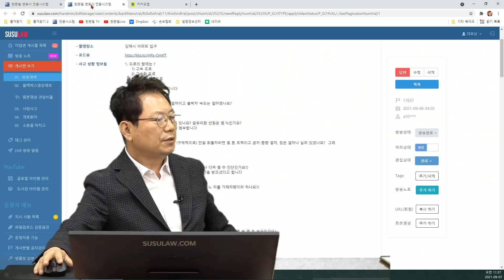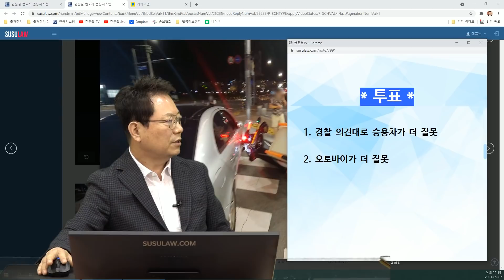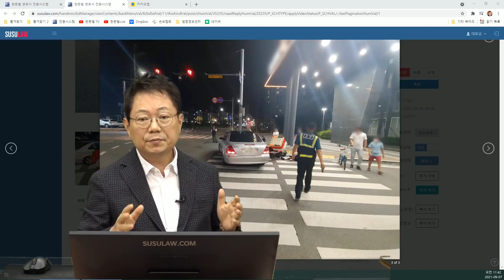12647회. 신호등 없는 횡단보도에 잠시 멈추는데 아파트에서 나오던 오토바이가 쾅~ 경찰은 횡단보도를 횡단한 승용차가 가해차량이라고 합니다.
b17637,
210907 (화) 오전 생방송
횡단보도 횡단한 차가 가해차?

아파트 입구에서 좌회전하려는데 아파트에서 나오는 오토바이와 충돌

* 사고 내용 *

아파트 입구에서 좌회전을 하면서 와이프를 내려주기 위해 정차하던 중입니다.
천천히 좌회전을 하던 중 크게 돌아서 횡단보도를 걸치면서 아파트 안에서 오토바이가 오는 걸 보고 속도를 멈추는 상황입니다.

조수석 창문이 열려 있어 오토바이 운전자 분과 눈도 마주쳤는데 오토바이 운전자분께서 그대로 박으셨습니다.

사고 직후 운전 미숙이려니 생각하고 괜찮으시냐 했더니 죽니사니 하시기에 순간 아!! 생각이 들었습니다.
조수석에 와이프가 상당히 황당해 했습니다.
오토바이 운전자분이 바로 112에 신고하시고 119가 와서 죽겠다고 하시면서 타고 가셨습니다.

너무 황당해 하고 있는데 현장에 출동하신 경찰분이 횡단보도에서 사고니 차량이 무조건 잘못한 거라 하시더라고요.
제 차량에 블랙박스가 없어 아파트 CCTV를 받았습니다

그 교차로 신호등은 황색 점멸등이고
사고 난 횡단보도는 신호등 없는 곳

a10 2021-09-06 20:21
조사를 하시는 경찰분은 횡단보도를 횡단한 차량이 가해자라고 하십니다.
양쪽 보험사는 동일한 보험사입니다.
진입 중 오토바이랑 서로 보면서 움직이는 중 오토바이분께서 멈칫멈칫하시어 당연히 멈추시거나 지나가실 거라 생각했습니다.

* 투표 *
1. 경찰 의견대로 승용차가 더 잘못 (8%)
2. 오토바이가 더 잘못 (92%)

* 의견 *
오토바이 속도 빨라 보이지 않기에 앞에 들어와 감속하는 승용차를 보고 충분히 브레이크 잡아 멈출 수 있었던 상황으로 보임

오토바이가 직진할 수 있는 것도 아니고 우회전해야 할 상황이기에 승용차가 횡단보도 횡단했다는 이유로 가해차량이라고 하는 건 형식적 논리로 보임
정상적으로 직진하는 오토바이와 빠르게 횡단보도 횡단하던 차와의 사고였다면 승용차가 가해차량 될 수 있음

경찰은 왜 보행자 아닌 자동차가 횡단보도를 보행했느냐?
그로 인해 오토바이의 통행을 방해했다~라고 보는 듯한데
오토바이는 전방 주시를 못했거나 브레이크 잡을 수 있는 여유가 있었는데 잡지 못했거나 이기에
오토바이 잘못이 더 커 보인다는 의견
(만약 차가 아니라 유모차를 끌고 가는 사람이거나 손수레를 끌던 사람이었다면? 그때도 유모차와 손수레를 가해차량이라고 할 것인가?)

지방경찰청에 이의신청해야
그래도 안 되면 민간심의위원회에 다시 이의신청.